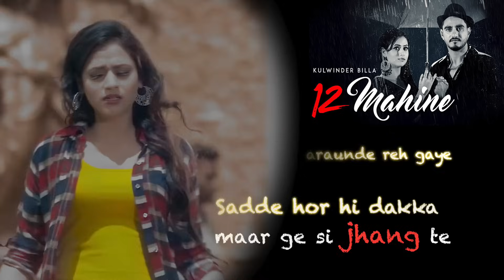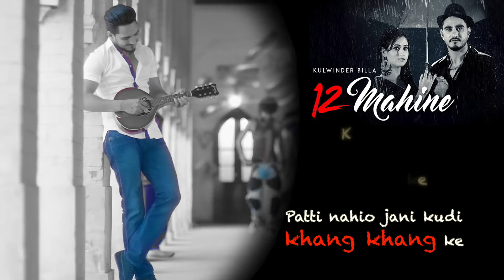12 Mahine (Full Song) ● Lyrical Video ● Kulwinder Billa ● Oshin Brar ● Latest Punjabi Songs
Lokdhun presents latest punjabi song - 12 Mahine by Kulwinder Billa

Song - 12 Mahine
Director - Sandeep Sharma
Associate Diroctor - Dheeraj Devgan
Staring - Kulwinder Billa & Oshin Brar
Edit & Grading - Gobindpuriya
D.O.P - Honny Cam
Production - Tarsem Mudher
Label - Lokdhun

song lyrics
Kadhte Mahine 12 Sang Sang Ke,
Patti Naiyo Jani Kudi Khang Khang Ke,

Dasni Vi Paindi Ae Ve Gall Dil Di,
Rakhi Katon Jind Meri Sulli Tang Ke,

Labh Koi Masle Da Hal Chann Ve,
Ho Na Jaave Kitte Ohi Gali Chann Ve,
Ho Na Jaave Kitte Ohi Gali Chann Ve,Ranjhe Hori Majjiyan Charaunde Reh Gaye,
Sade Hor Hi Dakka Maarge Si Jhang Te,

Honsla Dikha Tu Ik Waar Ta Sahi,
Ishqe Da Kar Izhaar Ta Sahi,

Lyricsbogie.Com
Mod-Di Na Tainu Ik Waar Soneya,
Vekh Ta Sahi Tu Mera Dil Mang Ke,

Varrja Ve Kade Saun De Mahine Aa,
Karla Fikar Meri Bittu Cheemeya,

Bhulliyan Padhiyan Tainu Ki Mileya,
Chaudwein Ch Padhdi Da Dil Dang Ke,

● 12 MAHINE - CRBT Download Details ●
☎️ Airtel Users Dial 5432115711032 and set - 12 MAHINE - as your hello tune
☎️ Vodafone Users Dial 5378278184 and set - 12 MAHINE - as your caller tune
☎️ IDEA Users Dial 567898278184 and set - 12 MAHINE - as your dialer tone
☎️ BSNL: SMS BT 6186912 to 543211 and set - 12 MAHINE your BSNL tune

● KHANG - CRBT Download Detals●
☎️ Airtel Users Dial 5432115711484 and set - KHANG - as your hello tune
☎️ Vodafone Users Dial 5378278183 and set - KHANG - as your caller tune
☎️ IDEA Users Dial 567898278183 and set - KHANG - as your dialer tone
☎️ BSNL: SMS BT 6186913 to 543211 and set - KHANG - your BSNL tune

● HOSLA - CRBT Download Detals●

☎️ Airtel Users Dial 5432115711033 and set - HOSLA - as your hello tune
☎️ Vodafone Users Dial 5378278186 and set - HOSLA - as your caller tune
☎️ IDEA Users Dial 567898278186 and set - HOSLA - as your dialer tone
☎️ BSNL: SMS BT 6186914 to 543211 and set - HOSLA - your BSNL tune

● SAUN DE MAHINIYAN - CRBT Download Detals●
☎️ Airtel Users Dial 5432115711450 and set - SAUN DE MAHINIYAN - as your hello tune
☎️ Vodafone Users Dial 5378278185 and set - SAUN DE MAHINIYAN - as your caller tune
☎️ IDEA Users Dial 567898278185 and set - SAUN DE MAHINIYAN - as your dialer tone
☎️ BSNL: SMS BT 6186915 to 543211 and set - SAUN DE MAHINIYAN - your BSNL tune